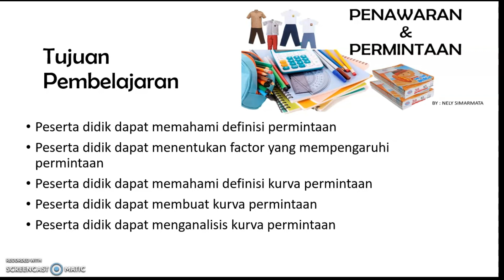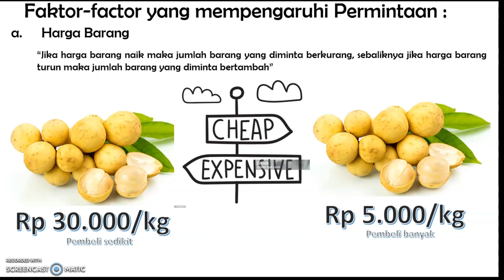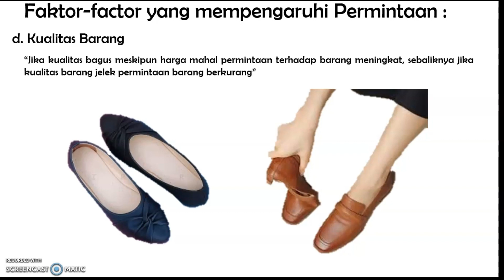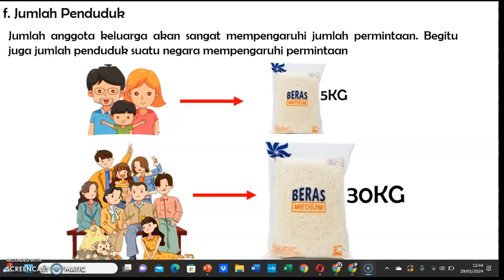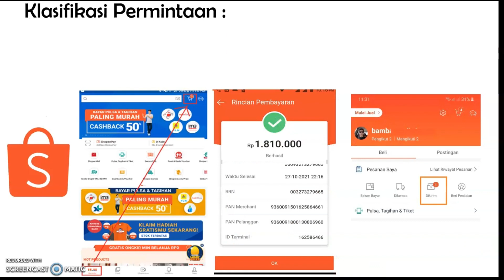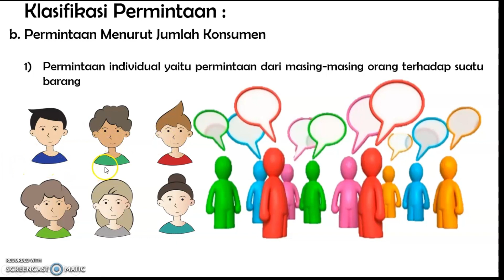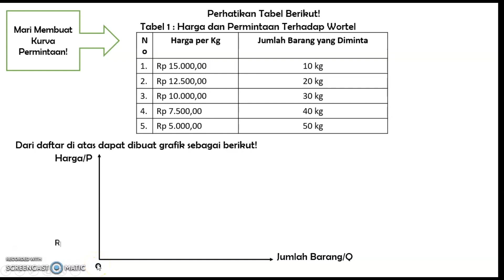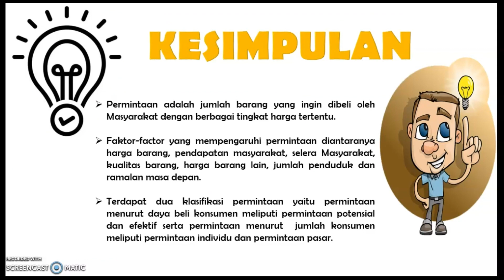PERMINTAAN DAN PENAWARAN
Materi permintaan dan penawaran, dimulai dari permintaan. Materi sederhana yang biasa ada di mata pelajaran ilmu pengetahuan sosial atau ekonomi.